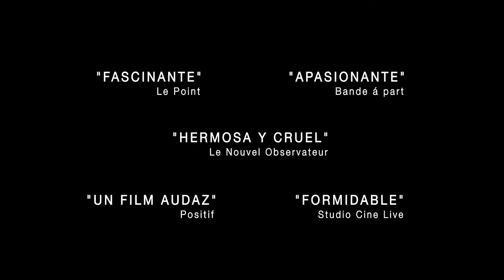Tráiler de «Cambio de reinas» | VOSE | HD